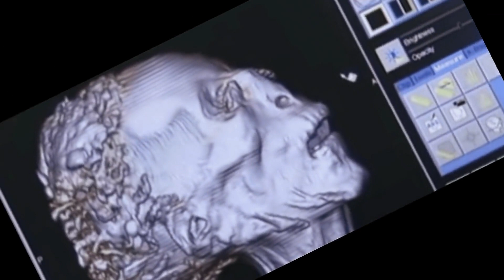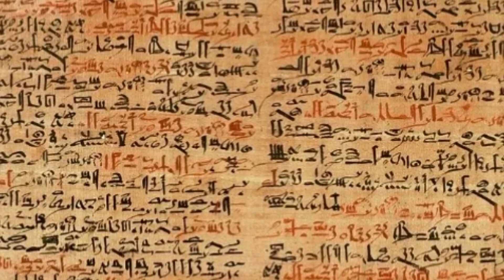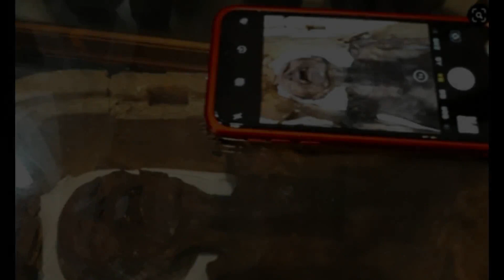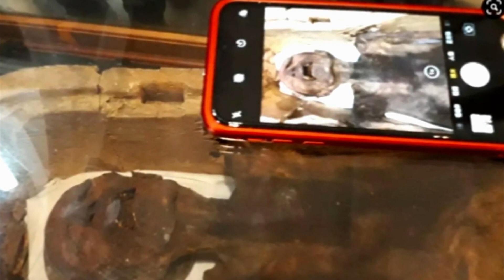Experts May Have Finally Solved The Mystery Behind This Screaming Mummy’s Death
Mystery Of The Cocaine Mummies (Ancient Egypt Documentary) | Timeline,  It’s the summer of 1886, and Egyptian Antiquities Service head Gaston Maspero is in the midst of some harrowing work. The Frenchman is loosening the covers of mummified human remains found deep within a sacred temple compound. This is a grizzly activity in its own right, but he’s about to discover something even more disturbing.